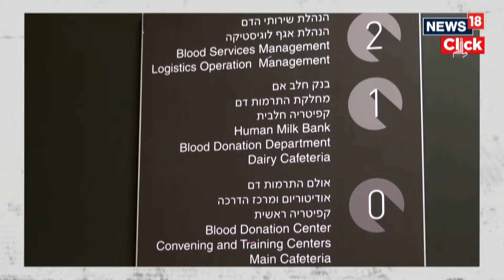Israel News | Israel To Run Out Of Electricity? | Israel Electricity Crisis | World News | N18G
In a surprising move, an important coal supplying nation has banned coal exports to Israel, raising concerns about a potential electricity shortage in Tel Aviv. The decision comes with the statement that the coal is being used for purposes beyond energy, hinting at deeper geopolitical tensions. The implications of this ban are yet to be fully understood as the situation unfolds. Watch the video for details.